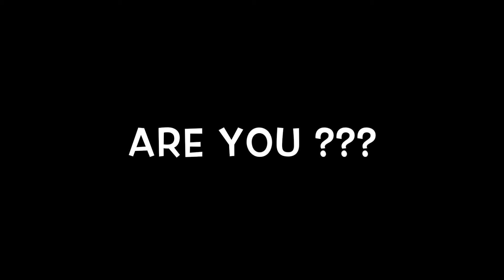Aarti Sodhi Prepares OIL FREE BREAD PAKODAS in Amway QUEEN WOK